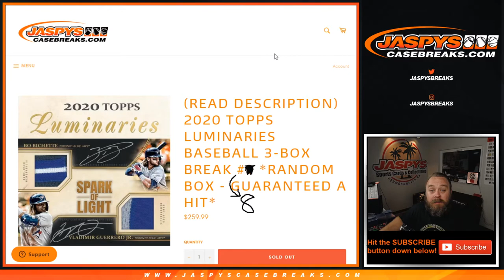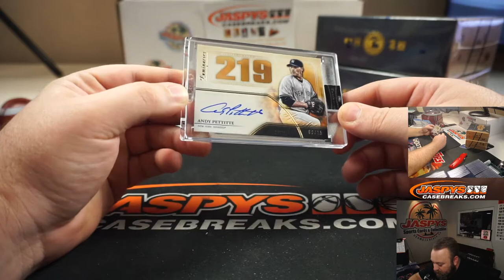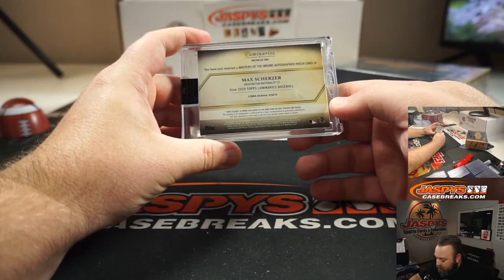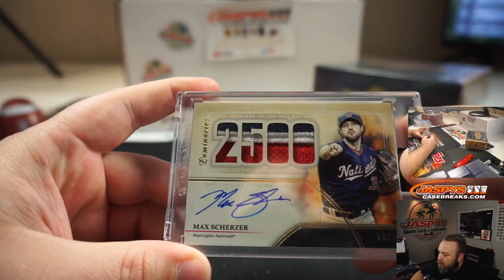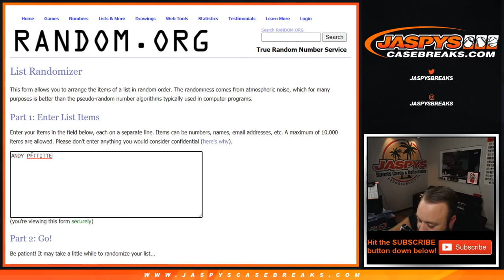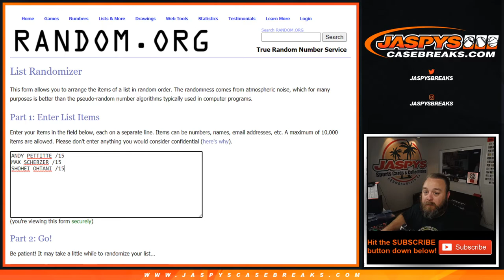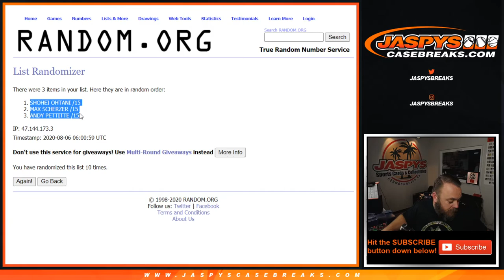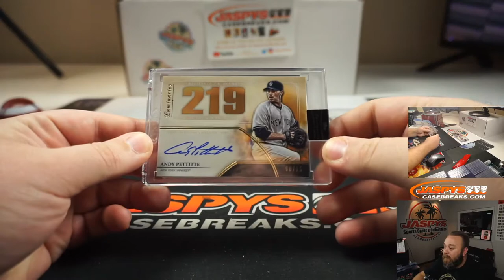W 8/5 - 2020 TOPPS LUMINARIES BASEBALL 3-BOX BREAK #8 *RANDOM BOX